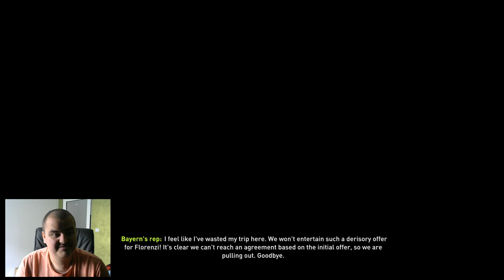Transfer Bomba Florenzi +Vindem un Jucator cu 60.000.000Euro || FIFA 18 România Fiorentina #19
Fi șmecher .. da si tu un Like si Share ! :D :))
►Cumpara Jocul FOLOSESTE codul '' DEADLY '' REDUCERE ! :D